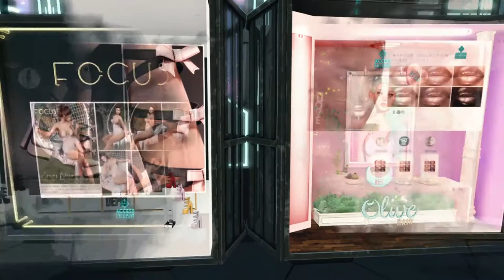💠ACCESS | FEBRUARY 2021 | SECOND LIFE💠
😻💕Nueva ronda del Evento Access, no te la pierdas!!
😻💕New round of Access Event, don't miss it !!

00:00 Tour
01:54 Video Blog

😻SL: nivipink

💻PC
🖥️Procesador: AMD Ryzen 5 3400G with Radeon Vega Graphics